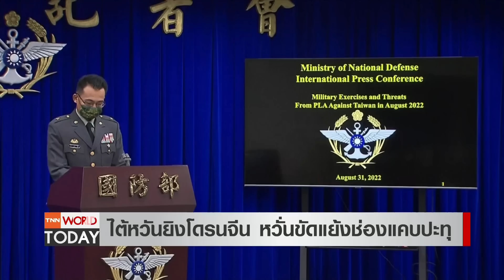"ไต้หวัน" ยิงไล่โดรน "จีน" จีนประกาศพร้อมตอบโต้รุนแรง l TNN World Today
ไต้หวันยิงโดรนจีน หวั่นขัดแย้งช่องแคบปะทุ - ติดตามกับคุณภัทร